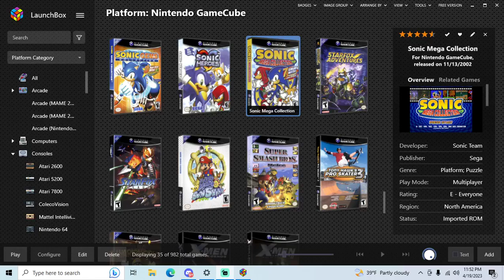Sonic Mega Collection - GameCube playthrough part 11 (Blue Sphere) (recorded 2023-04-19)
During this part I continued my file and played Blue Sphere, giving up on the 2nd stage because the game doesn't emulate well in Dolphin.